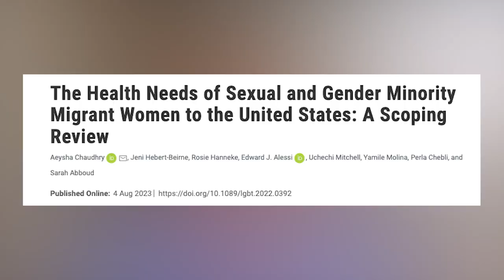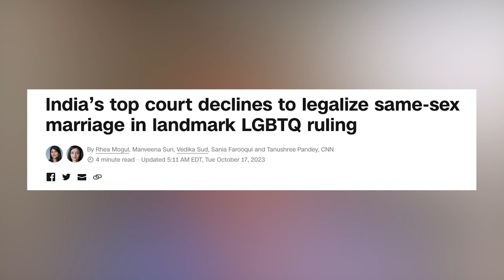Struggles Trans Migrants Face In the US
In this video we tackle the key intersectional challenges trans migrants face in the United States in both resources and health care access. Special thanks to the researchers who are doing this great work!